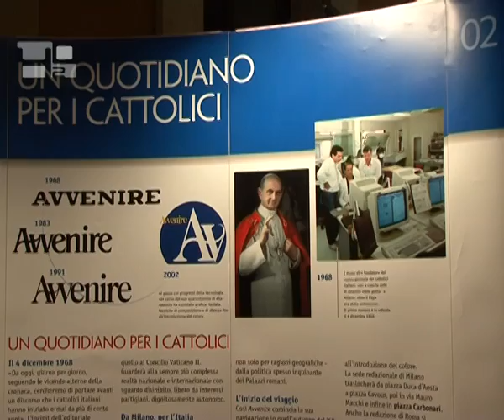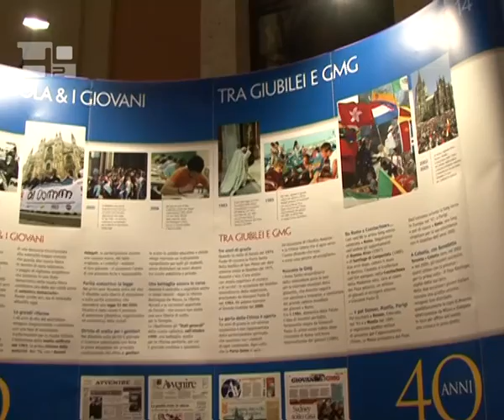Catholic newspaper &quot;Avvenire&quot; celebrates 40 years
"Transmitting the Christian culture in the black and white of the media".This is the goal of the Conference of Catholic Bishops for the last 40 years with its daily "Avvenire". On the occasion of the 40th anniversary of the Catholic newspaper, supported at its beginning by Pope Paul VI, a photo exhibition was held,  attended by the Vicar of the Pope for the Diocese of Rome, Cardinal Agostino Vallini, as well as the mayor of Rome , Gianni Alemanno and the Director of Avvenire, Dino Boffo.Cardinal Vallini highlighted the importance of investing energy in the field of communications for the Italian Catholic Church: "I am deeply convinced that we need to pay close attention to communications, beginning with the communication of faith in the broadest sense of the term, to be able to express, in the most adequate way, the proclamation of the Gospel and to offer a proposal of truth in the face of a reductive vision of life, which unfortunately has become widely propagated by the media. "The director of Avvenire spoke on the motives underlying this newspaper."Do you know what inspires the work of Avvenire? Helping to create a new Catholicism, one that is informed and responsive, humbly present in the folds of the country, but also fiercely bold in giving a proper response to these times. "